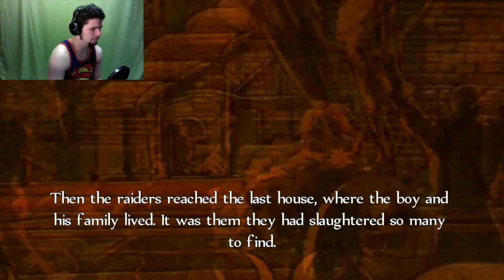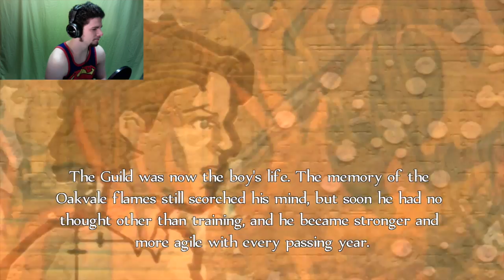lets play, Fable Anniversary: Part 1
YAY its FABLE!